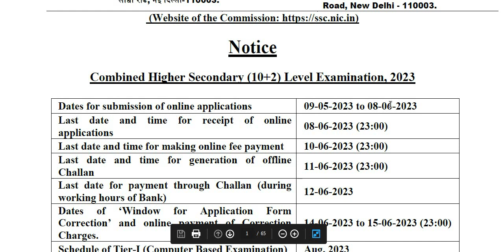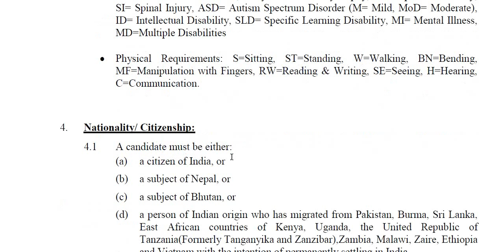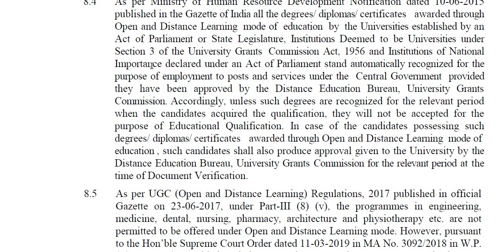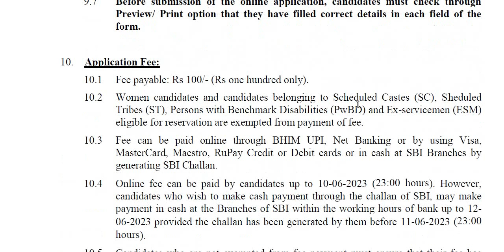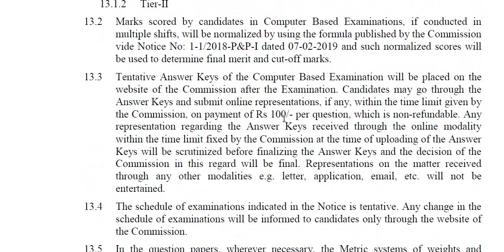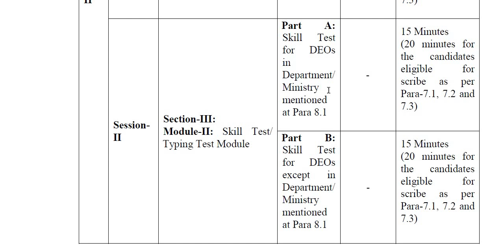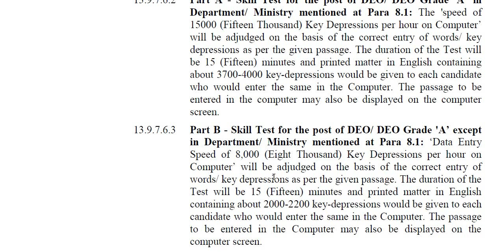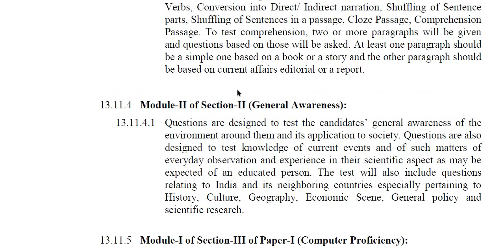SSC ಯಿಂದ ಹೊಸ ಅಧಿಸೂಚನೆ || Classic Education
Classic Education
Dharwad